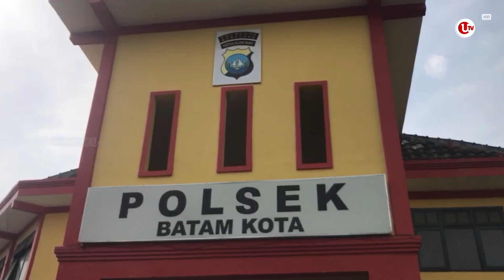7 KALI BERAKSI, POLISI RINGKUS 2 JAMBRET DI BATAM | U-NEWS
BATAM - Kepolisian Sektor Batam Kota Polresta Barelang meringkus dua kawanan jambret yang sering beraksi di Kota Batam.

Bahkan, tak jarang aksi mereka membuat para korbannya mengalami luka serius, polisi pun menghadiahi keduanya dengan timah panas, karena melawan saat akan ditangkap.

Berikut Liputannya.